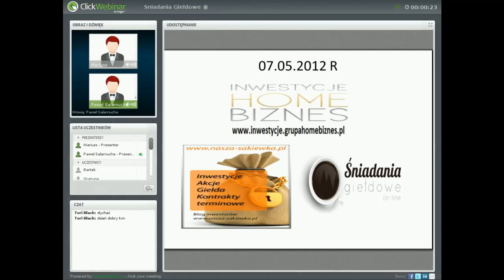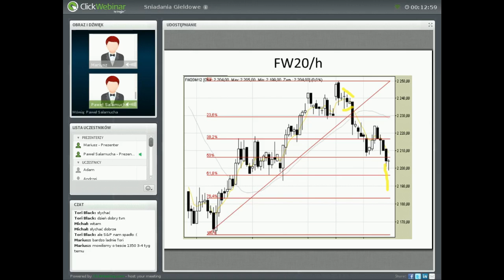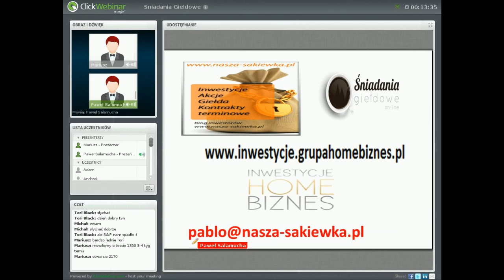07.05.2012 Analiza Giełdowa/Aktualna Sytuacja/ Zarabianie na Giełdzie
Kolejny materiał z solidną dawką wiedzy.  Zasadza   „NAJCIEMNIEJ JEST TUŻ PRZED WSCHODEM SŁOŃCA" -- Inwestorzy nie patrzcie na emocje TV a pracujcie z wykresami, bo to się OPŁACA $$$

W każdy poniedziałek i czwartek można uczestniczyć w darmowym webinarze który prowadzony jest przez zawodowych inwestorów i jednocześnie kadrę szkoleniową

Jesteśmy też na facebooku jeśli doceniasz to co robimy -- Kliknij Lajka